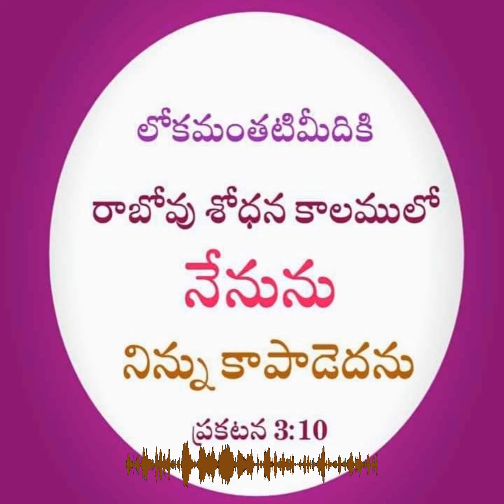CH THIMOTHY SPL MEATINGS BY SCA KUNKALAMARRU 2022